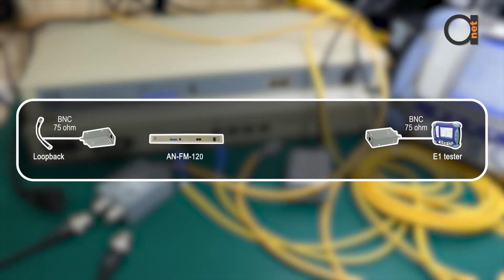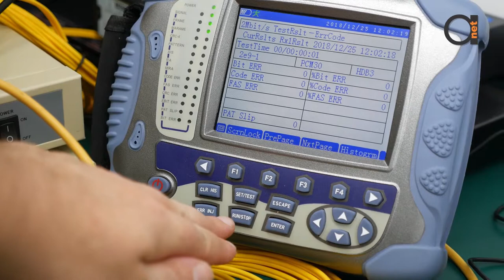4 x E1 over Fiber Optical Multiplexers - Optimux - Extenders with 75/120 ohm impedance baluns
In this video let's make a quick setup of 4 E1 G.703 fiber muxes via 75/120 OHM E1 baluns. However, as you will see in video, these muxes are also available with BNC 75 ohm connectors directly on unit as well - it's ordering option.